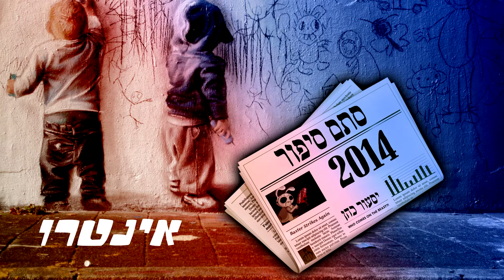יסעור כהן - אינטרו